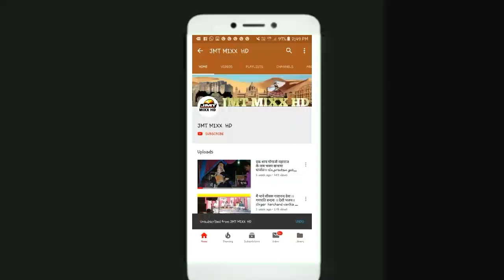jmtmixxhd बजरंग बालाजी ।। बहुत सुन्दर भजन ।। singer kailash cohan raniwara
Dedi bhajan bahut sunder bhajan thari jai ho pavan kumar bajaran balaji singer kailash chohan raniwara
Cemera men  bhavar marwadi
Vidro editor bhavar marwadi
Saund sarda saund raniwara
Chenal jmt mixx hd